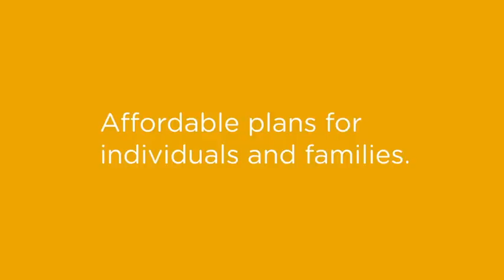HealthPartners Individual "Nice and Covered"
Another successful HealthPartners collaboration with director Mike Neleson and Drive Thru. Edit by Mike Weldon at Channel Z, color by Sue Lakso at Crash and Sue's, track by Yessian Music, and sound design by In The Groove.